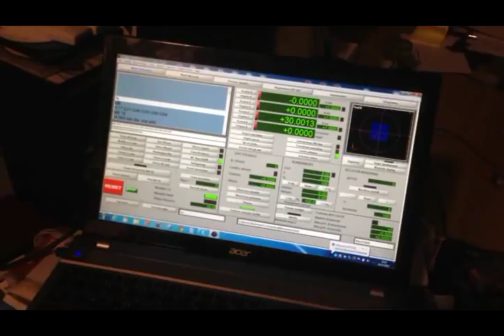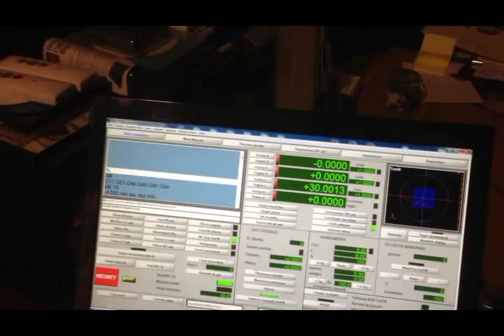Retrofitting Gravograph IS 600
Retrofitting IS 600 Gravograph con scheda USB e Driver 2M 542-N